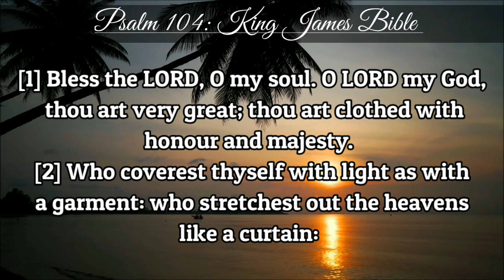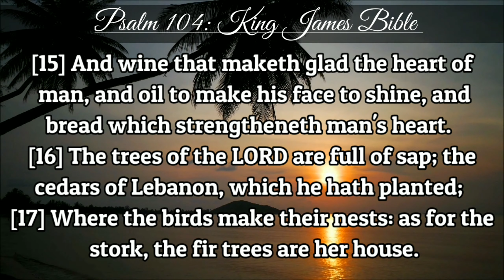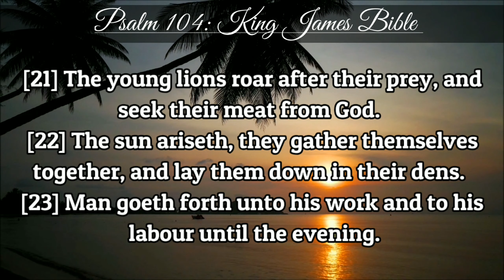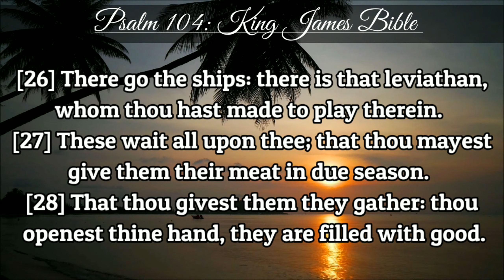Psalm 104 | KJV | Holy Bible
1Bless the LORD, O my soul.

O LORD my God, thou art very great; Thou art clothed with honour and majesty:

2Who coverest thyself with light as with a garment:

Who stretchest out the heavens like a curtain:

3Who layeth the beams of his chambers in the waters:

Who maketh the clouds his chariot: Who walketh upon the wings of the wind:

4Who maketh his angels spirits;

His ministers a flaming fire:

5Who laid the foundations of the earth,

That it should not be removed for ever.

6Thou coveredst it with the deep as with a garment:

The waters stood above the mountains.

7At thy rebuke they fled;

At the voice of thy thunder they hasted away.

8They go up by the mountains; they go down by the valleys

Unto the place which thou hast founded for them.

9Thou hast set a bound that they may not pass over;

That they turn not again to cover the earth.

10He sendeth the springs into the valleys,

Which run among the hills.

11They give drink to every beast of the field:

The wild asses quench their thirst.

12By them shall the fowls of the heaven have their habitation,

Which sing among the branches.

13He watereth the hills from his chambers:

The earth is satisfied with the fruit of thy works.

14He causeth the grass to grow for the cattle,

And herb for the service of man:

That he may bring forth food out of the earth; 15And wine that maketh glad the heart of man,

And oil to make his face to shine, and bread which strengtheneth man's heart.

16The trees of the LORD are full of sap;

The cedars of Lebanon, which he hath planted;

17Where the birds make their nests:

As for the stork, the fir trees are her house.

18The high hills are a refuge for the wild goats;

And the rocks for the conies.

19He appointed the moon for seasons:

The sun knoweth his going down.

20Thou makest darkness, and it is night:

Wherein all the beasts of the forest do creep forth.

21The young lions roar after their prey,

And seek their meat from God.

22The sun ariseth, they gather themselves together,

And lay them down in their dens.

23Man goeth forth unto his work

And to his labour until the evening.

24O LORD, how manifold are thy works!

In wisdom hast thou made them all: The earth is full of thy riches.

25So is this great and wide sea,

Wherein are things creeping innumerable, both small and great beasts.

26There go the ships: There is that leviathan,

Whom thou hast made to play therein.

27These wait all upon thee;

That thou mayest give them their meat in due season.

28That thou givest them they gather:

Thou openest thine hand, they are filled with good.

29Thou hidest thy face, they are troubled:

Thou takest away their breath, they die, and return to their dust.

30Thou sendest forth thy spirit, they are created:

And thou renewest the face of the earth.

31The glory of the LORD shall endure for ever:

The LORD shall rejoice in his works.

32He looketh on the earth, and it trembleth:

He toucheth the hills, and they smoke.

33I will sing unto the LORD as long as I live:

I will sing praise to my God while I have my being.

34My meditation of him shall be sweet:

I will be glad in the LORD.

35Let the sinners be consumed out of the earth, and let the wicked be no more.

Bless thou the LORD, O my soul. Praise ye the LORD.